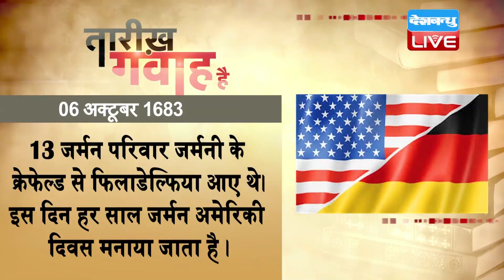06 Oct 2019 | आज का इतिहास|Today History | Tareekh Gawah Hai | Current Affairs In Hindi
06 Oct 2019 | आज का इतिहास|Today History | Tareekh Gawah Hai | Current Affairs In Hindi